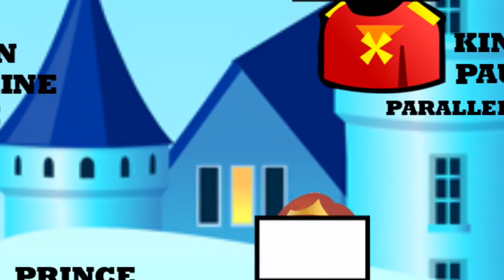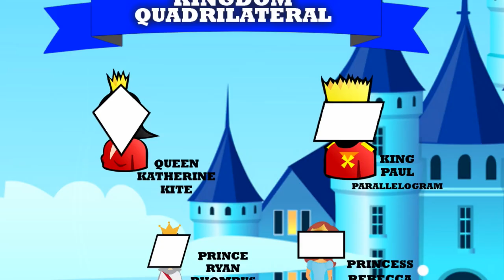Kingdom Quadrilateral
This is a project for Math 7 - comparing quadrilaterals.